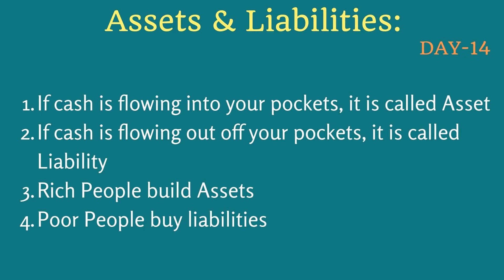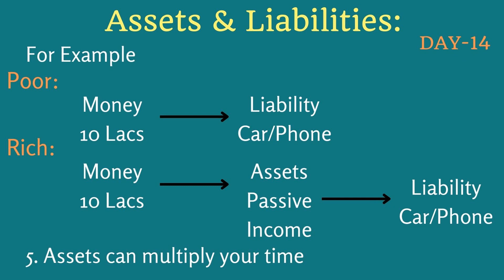Day 14 | What are the Assets & Liabilities? | How does Asset & Liability make you Rich or Poor?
What are the Assets & Liabilities? | How does Asset & Liability make you Rich or Poor?
1) If cash is flowing into your pockets, it is called Asset
2) If cash is flowing out of your pockets, it is called Liability
3) Rich People build Assets
4) Poor People buy liabilities